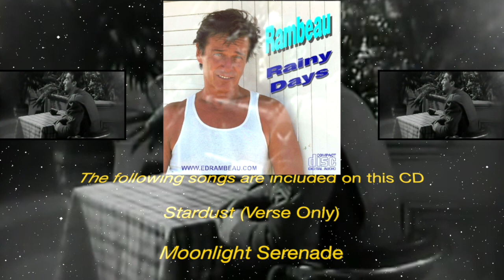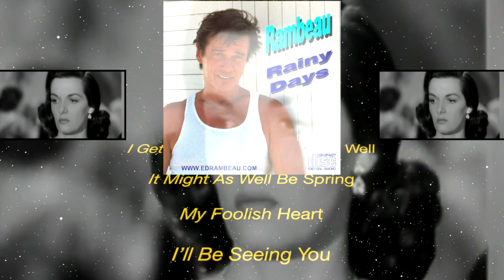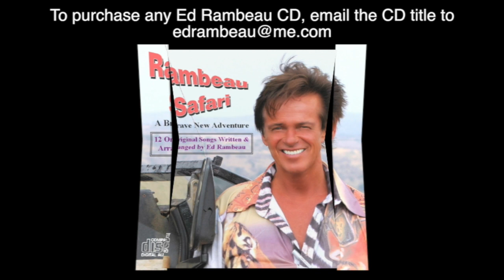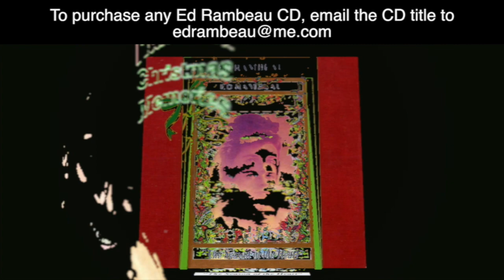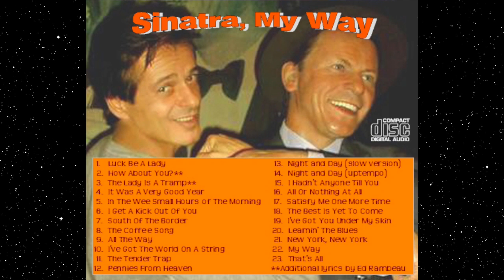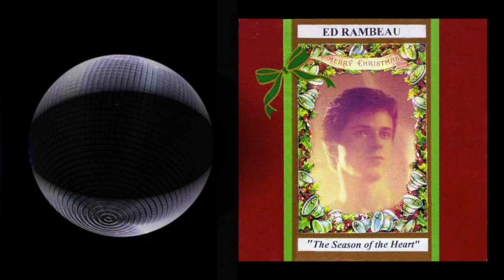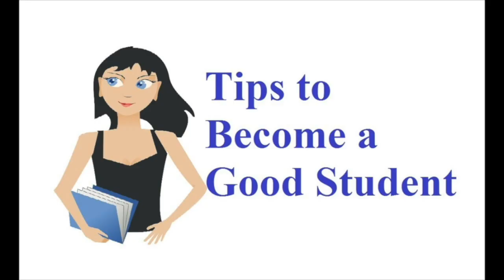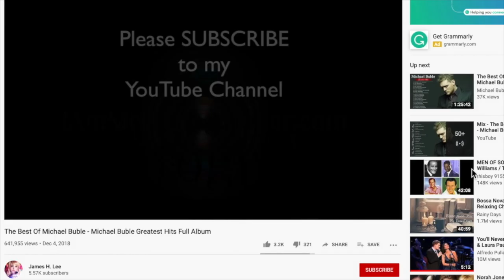RADIO SHOW 275 (WAY BACK WHEN - Part 2)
This Internet Radio Show aired March 17, 2022 and contains songs that were written way back when.